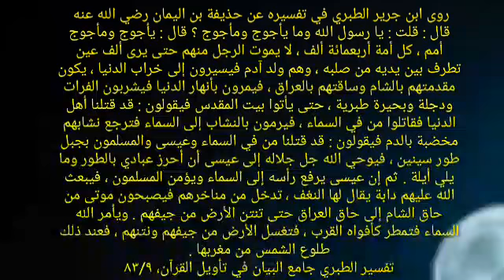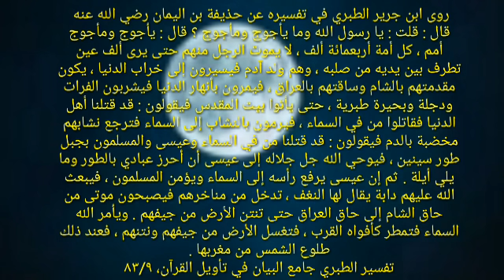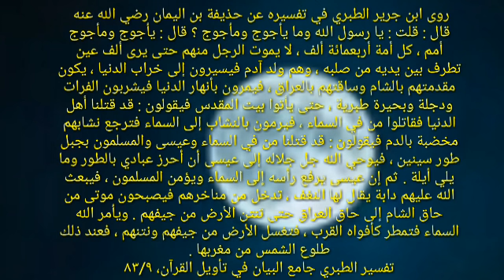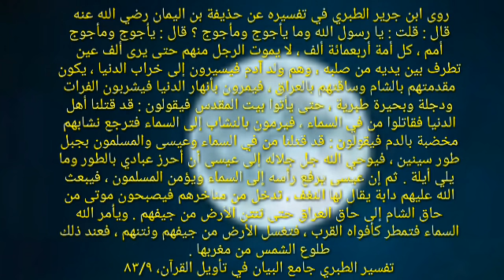MILYARAN BANGSA YA'JUJ MA'JUJ